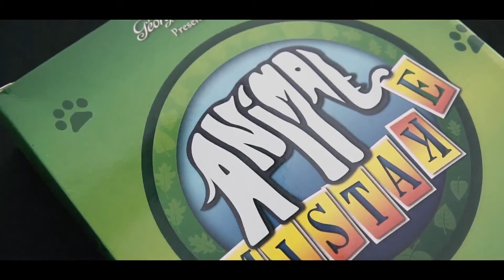Animal Mistake by Luis Zavaleta / Wunderground Magic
This is a great kids effect that has multiple "mistakes" built in along the way to get laughs.